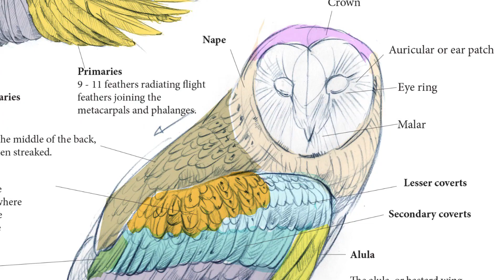Harpy Eda is kinda bad...